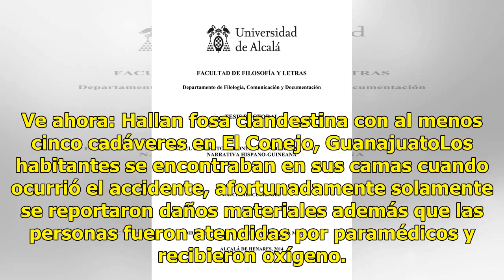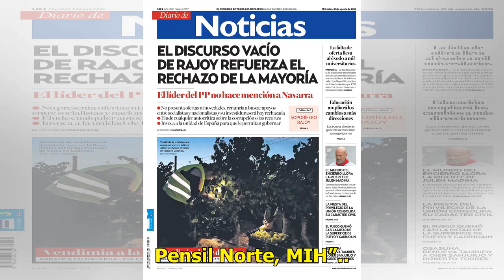Fuego consume departamento en Colonia Pensil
Momentos de tensión vivieron residentes de un condominio en la colonia Pensil en la madrugada de este miércoles debido a un indebido que se ocasionó dentro del inmueble. El Centro de Comando, Control, Cómputo, Comunicaciones y Contacto Ciudadano de la Ciudad de México (C5) informó que elementos del ...